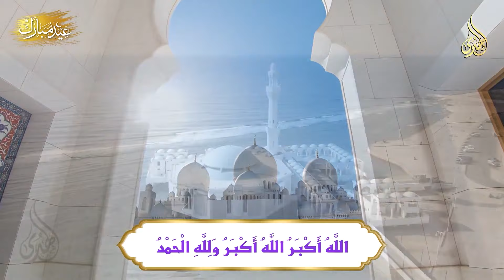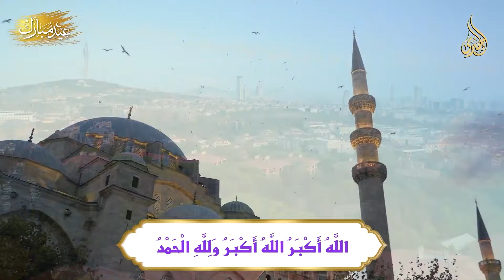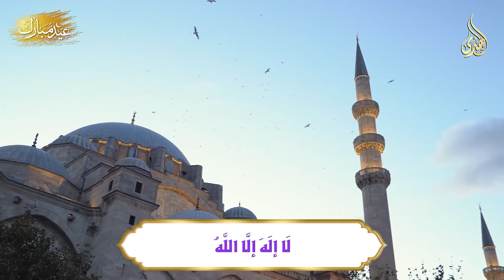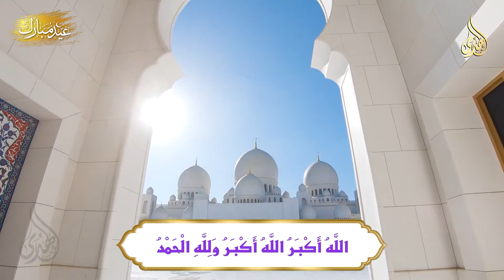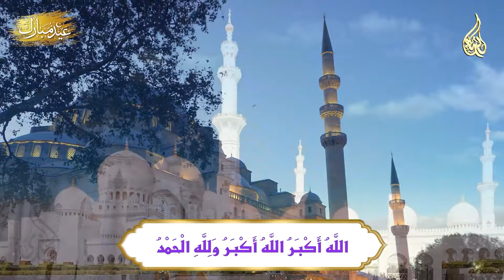تكبيرات عيد الأضحى المبارك بأجمل الأصوات 💛🌼 لنجعلها تملأ الدنيا الله أكبر الله أكبر ولله الحمد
تكبيرات عيد الأضحى المبارك 2024 بأجمل الأصوات 💛🌼 لنجعلها تملأ الدنيا الله أكبر الله أكبر ولله الحمد
تكبيرات العشر من ذي الحجة 2024 بصوت جميل 🌷💛 لنجعلها تملأ الدنيا الله أكبر الله أكبر ولله الحمد
تكبيرات العشر من ذي الحجة 2024 بأجمل صوت ستسمعه في حياتك 🌷💛 لنجعلها تملأ الدنيا الله أكبر الله أكبر
تكبيرات العشر من ذي الحجة بأجمل صوت ستسمعه في حياتك لنجعلها تملأ السماء الآن!!!
تكبيرات العشر من ذي الحجة 🌷💛 (ساعة كاملة ) لنجعلها تملأ الدنيا الله أكبر الله أكبر